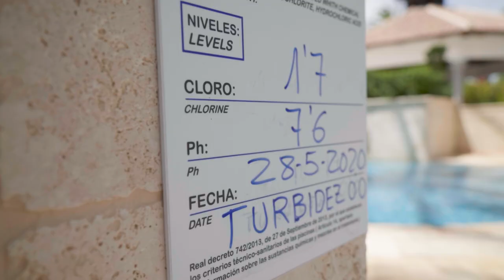Jose María Rossell: "La gente podrá disfrutar de sus vacaciones en la nueva normalidad"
Jose María Rossell, vicepresidente y CEO de Senator Hotels & Resorts, explica algunas de las novedades que nuestros huéspedes se encontrarán en servicios como el buffet y el equipo de Animación. Rossell recuerda que la compañía ha trabajado en unos protocolos flexibles que en todo momento se irán adaptando a la situación actual, cumpliendo con las normativas que marquen las autoridades.